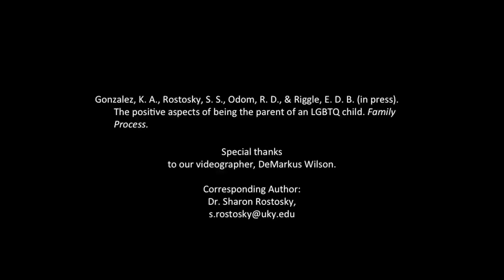The Positive Aspects of Being the Parent of an LGBTQ Child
Two of the four authors, Kirsten A. Gonzalez, M.A., and Robert D. Odom, B.A., discuss their forthcoming Family Process article.

Gonzalez, K. A., Rostosky, S. S., Odom, R. D., & Riggle, E. D. B. (in press). The positive aspects of being the parent of an LGBTQ child. Family Process.